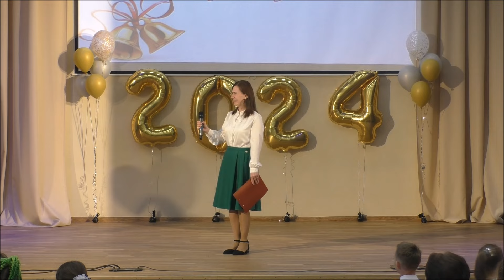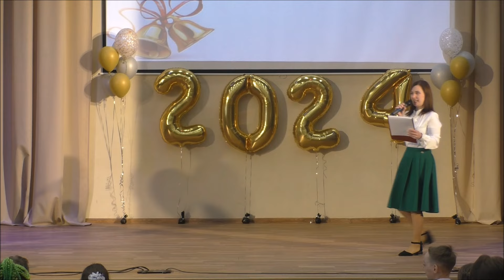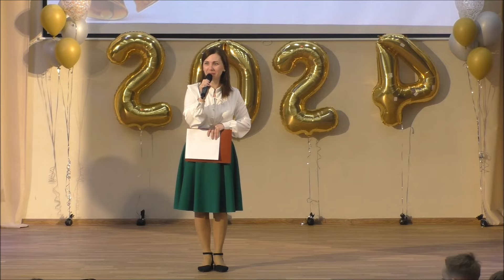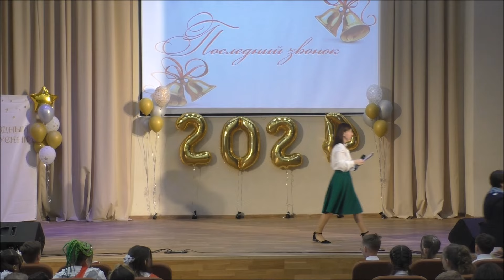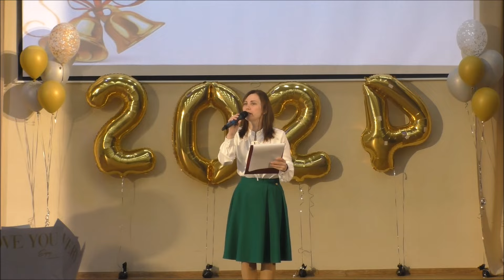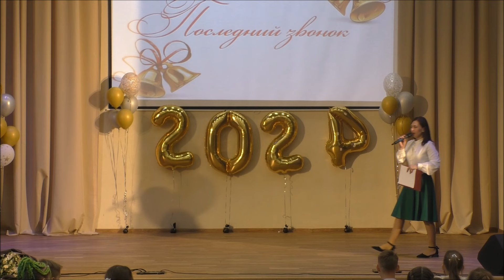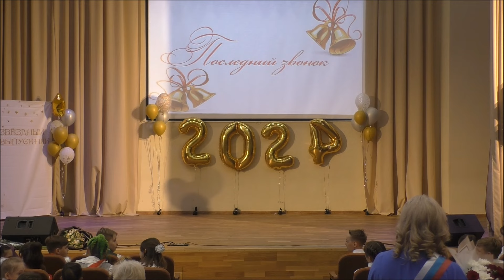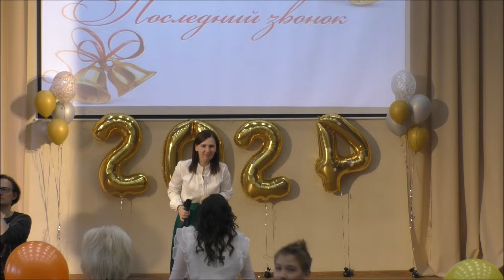Последний звонок в начальной школе 3